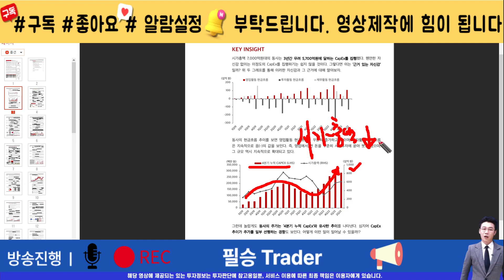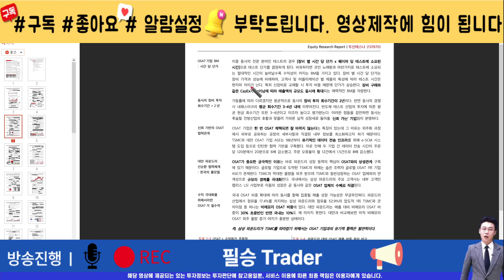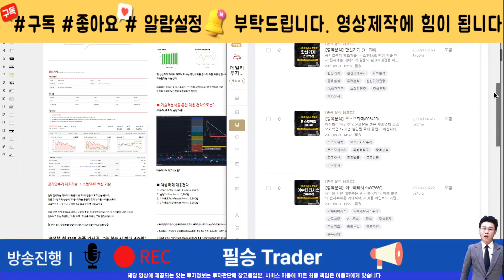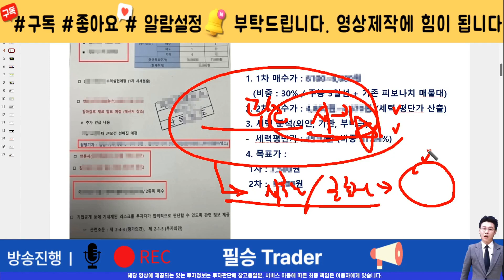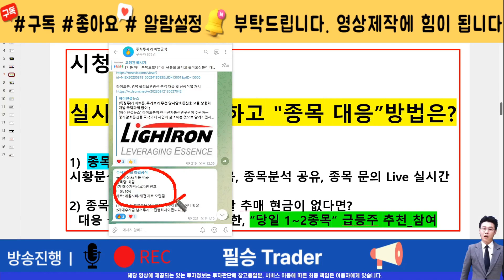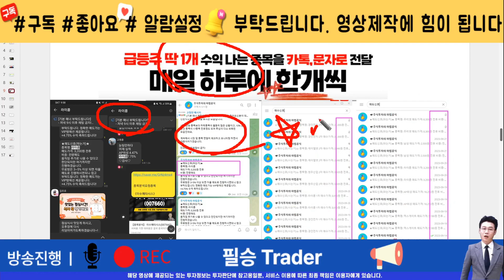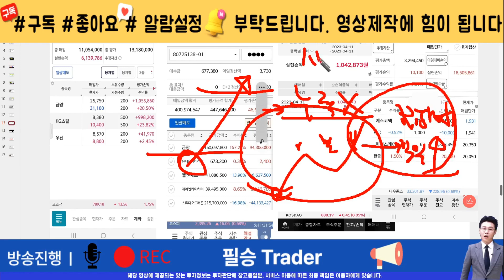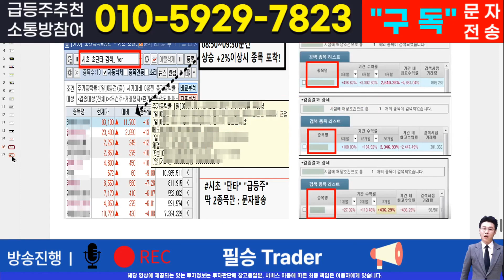[주식]두산테스나 - 핵심 대응전략과 차후 모멘텀! 영상 반드시 확인하면 수익냅니다